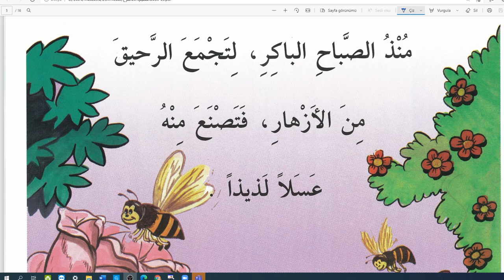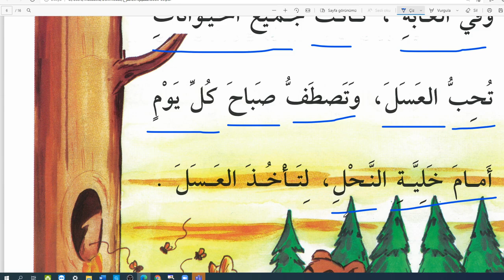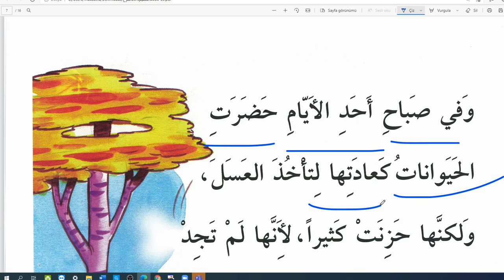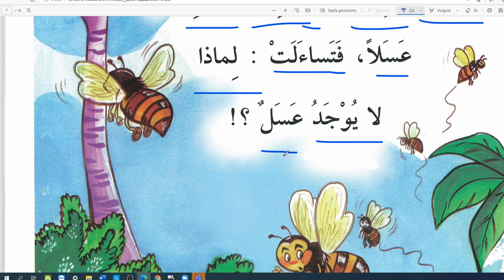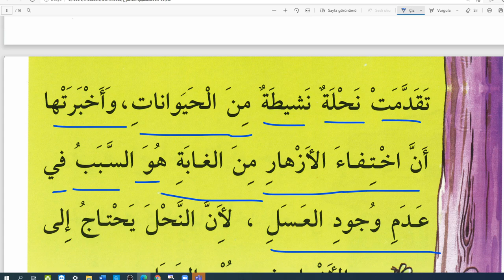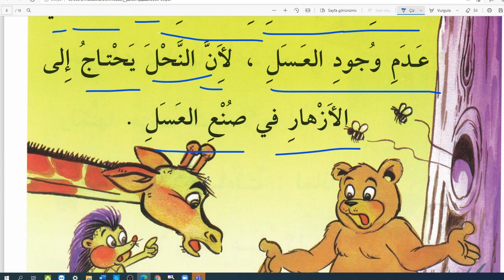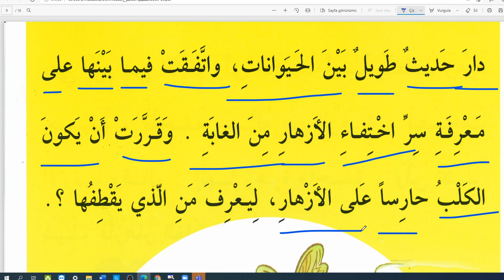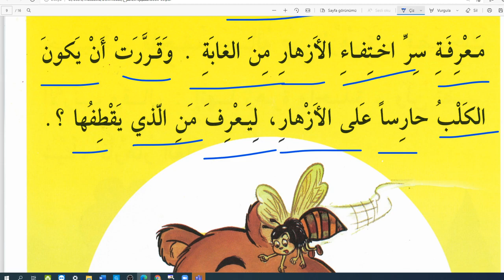Arapça Hikaye Okuma-İlk Seviye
Akıcı ve Öğretici...